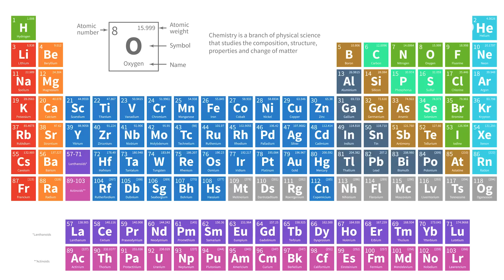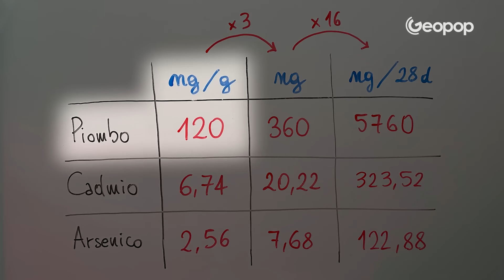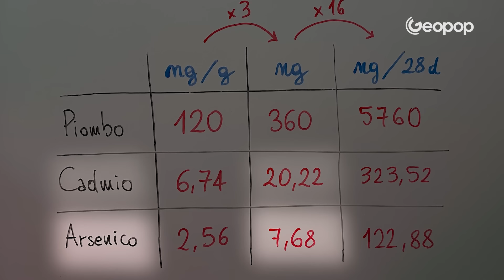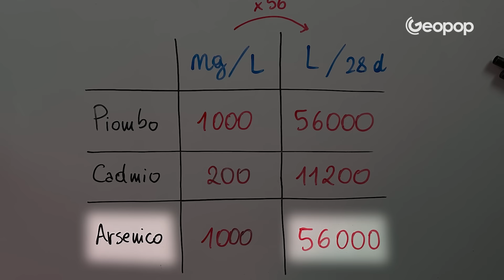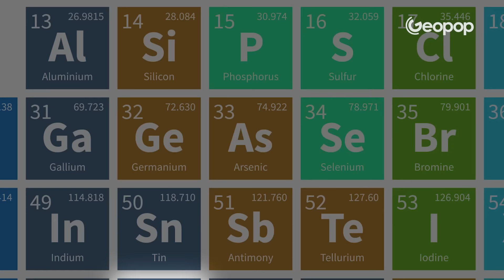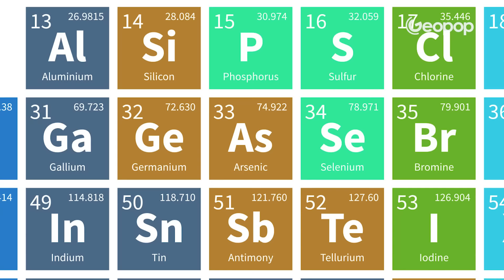Piombo, Cadmio e Arsenico negli assorbenti interni? Sì, ma facciamo chiarezza senza ansia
Negli assorbenti interni sono stati trovati metalli pesanti come piombo, cadmio e arsenico creando panico e allarmismo. Ma è davvero pericoloso per la salute? In questo video, analizziamo lo studio che ha sollevato questa preoccupazione e rispondiamo a due domande fondamentali: in che quantità sono presenti? Questi metalli vengono assorbiti dal nostro corpo? Quindi prima di fare allarmismo noi lo diciamo sempre: è la dose a fare il veleno. Ad ogni modo questa ricerca è importante perché evidenzia un problema finora trascurato e apre la strada a ulteriori indagini scientifiche. Entriamo nel dettaglio dello studio, vediamo cosa ha dimostrato la ricerca, perché ci sono metalli sugli assorbenti interni e ragioniamo insieme per capire bene perché non c’è bisogno di farsi prendere dall’ansia.

00:00 Metalli pesanti negli assorbenti interni: facciamo chiarezza
01:20 Perché non dobbiamo preoccuparci: lo studio
03:00 Arsenico, piombo e cadmio: quali sono le quantità
04:45 Confrontiamo i valori di metalli con quelli dell’acqua
06:35 Perché ci sono metalli negli assorbenti interni?
08:02 Perché questo studio è importante